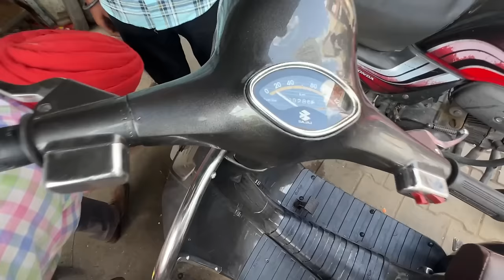Scooter tyar hogeya ❤️🥰// chetak scooter ✨❤️